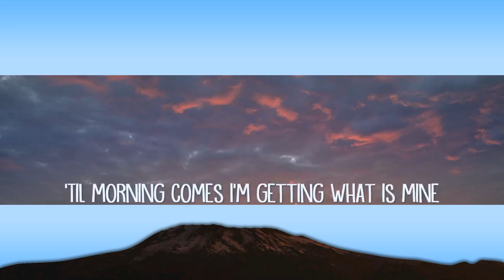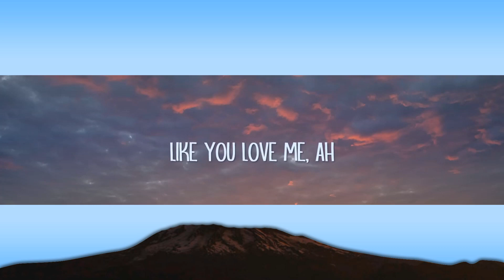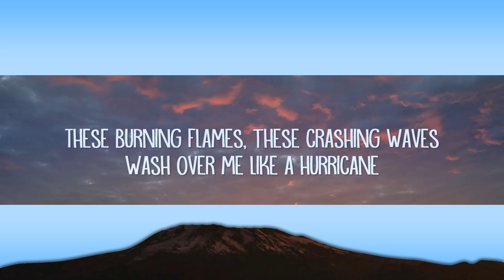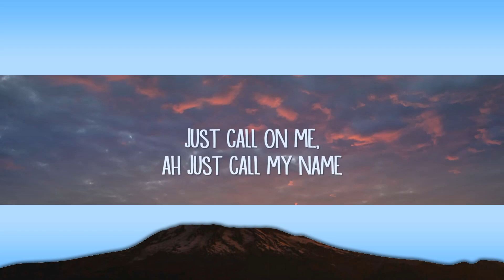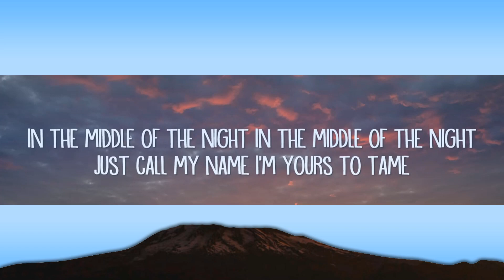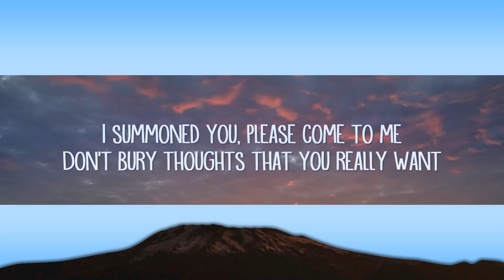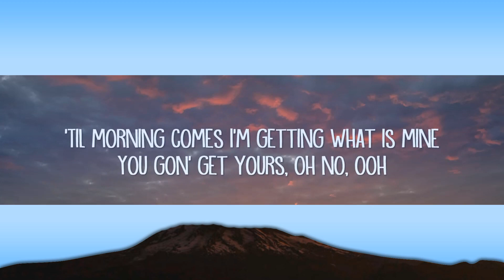Elley Duhé - Middle of the Night (Lyrics) |25min